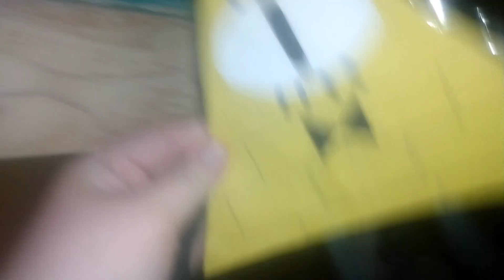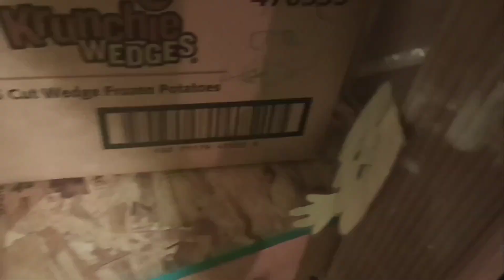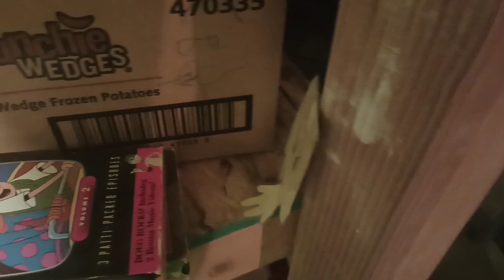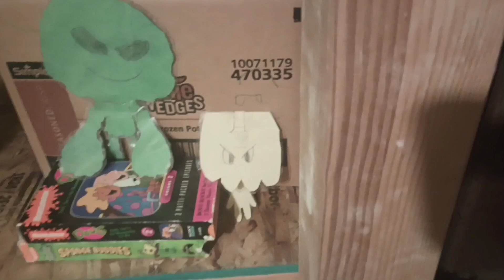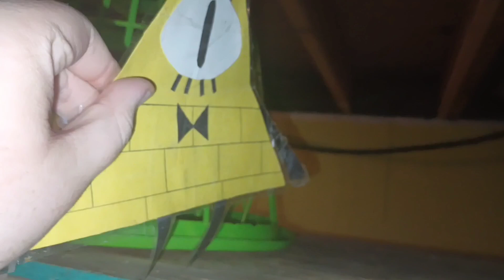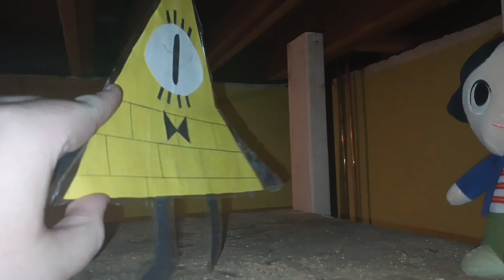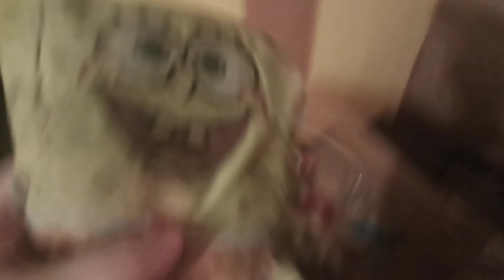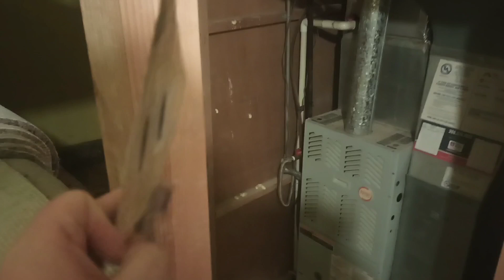High Fivers S03 E12: Things Get Stranger! part 5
After SpongeBob and Kermit comfort El, the Fivers and Party finally figure out Mike's destination. Unfortunately, he's had the misfortune to truly discover Bill as the monster he really is.

In early to mid August of 2020, the Fivers get a surprise in the form of the Party of Stranger Things after the events of the dreaded Season 3 end up popping up. As they try to figure everything out, a guilt and frustration filled Mike Wheeler flees, and ends up coming face to face with the reality warping dream demon, Bill Cipher. Can SpongeBob, Patrick, Jon, Todd, along with Dustin, Lucas, Will, and Eleven figure out where Mike is and save him before it's too late? Find out, along with answering the question, "Can another Summer fix everything?"